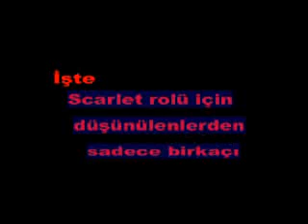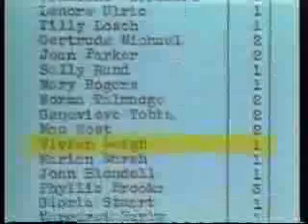RÜYA GİBİ GEÇTİ SEKİZİNCİ BÖLÜM